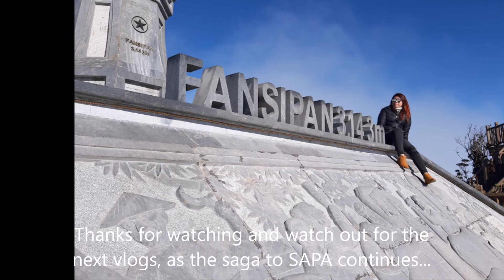Fansipan Mountain in Sapa Vietnam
Where to go in Sapa, Vietnam